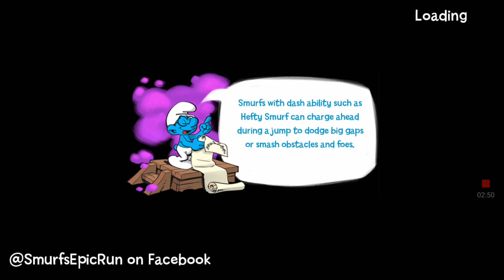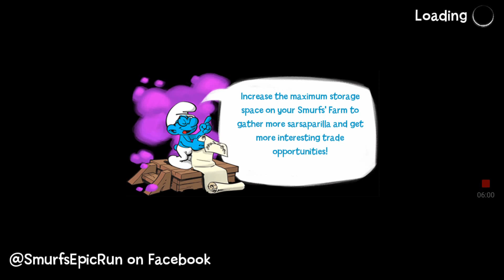The Smurfs Epic Run "Treasure Hunt" " NEW STAGES" Stage 357,358,359,360